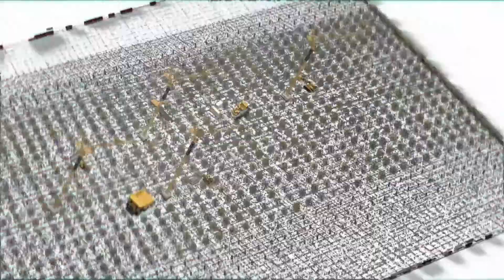Residencial Dois Irmãos - Paulista-PE